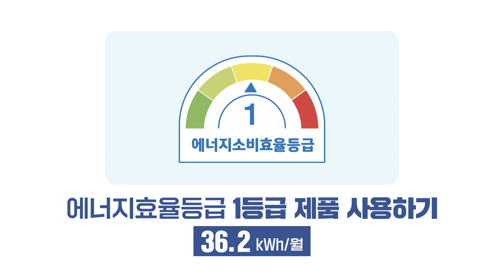겨울철 전기 에너지 절약하는 방법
한국에너지공단이 알려주는
[겨울철 전기 에너지 절약하는 6가지 방법]
1. 사용하지 않는 전등 끄기
2. 안 쓰는 플러그 뽑기
3. 전기 장판 온도 한 단계 낮추기
4. 전기 밥솥 보온 시간 줄이기
5. 에너지효율등급 1등급 제품 사용하기
6. 고효율 조명 사용하기

겨울철 전기 에너지를 절약하는 센스
당신의 에센스를 보여주세요!